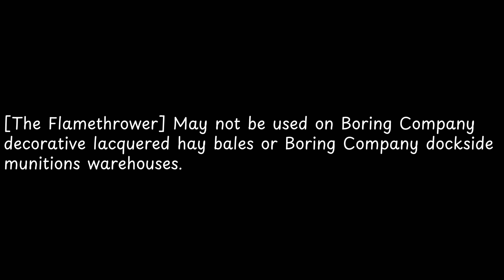The Flamethrower May not be... — Elon Musk Quotes